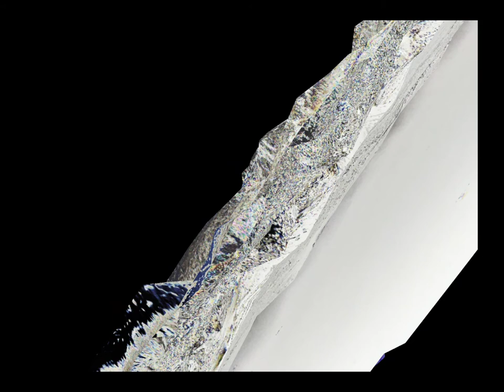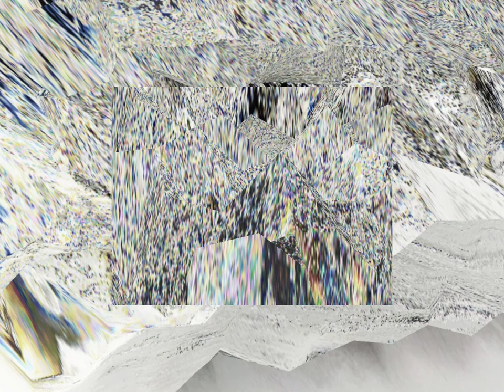Crystallization by Moher & Sauma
PHOSPHORUS
(pulsing_work_in_progress)

Joana Moher and Joaquin Jimenez Sauma met during the World Listening Day 2018, at Convent Sant Agusti,  in Barcelona, without previously knowing each other. When planning to propose an interactive piece for this event, the idea was to create a piece in real-time. While Joana was making noises, harvesting sounds from the Convento walls and her body, improvising thoughts and dancing to a microphone, Joaquin was recording and arranging the audio being generated. During this performance, a system of reactive visuals was illustrating the process for the audience. The subject of that year’s event was “What the future sounds like”, and participants were invited to imagine how sounds in the future will be. A few years later, and thanks to the technology from the future, in 2021 we can finally hear the result of this collaboration as a collection of unreleased tracks. The listener will be able to perceive this recordings from 2018 arranged in 2021, produced with open ears and new tools that were not available in the year of recording, taking us to a real interpretation of how the future would sound like. Instead of listening to the past, we present a vision of the future from the year of recording.

So the Future is now! We decided to metabolize those sounds into a visual experiment called PHOSPHOROUS.
Textures make sound_time bounded creating an episodic acoustic environment, by intersecting touch with listening . Exploring visually, samples of electrical code signs into speculation-imagination-flow. Noises of being material: green seas made of iron, orange skies with no oxygen, black lava earth, tectonic plates bubbling pores and interstellar silence to give birth to hybrids terrestrials aquatic beings in an immersive entropic realm. Phosphorus forged by an improbable sequence of nuclear reactions in exploding stars is the most cosmically rare of the six elements to produce life. It is found in bone, teeth, DNA, RNA, cell-membranes and energy-transfer-moleculas ATP. I is also an irreplaceable element as food for plants in agriculture fertilizers and a range of industrial-consumer products in circulation r-shaping our Earth's critical geomorphic future.

Joaquin Jimenez Sauma
Techniques used to manipulate audio in real-time: live looping, distortion, dub delays, cut up and heavy compression. Techniques used to process audio in production. Cut up, spectral processing, time-stretch and distortion.
Mechanical drone / Bronken soundscape / Sound preservation / Digital morphing / Machine soul / Spectral timber / Accidental soundscape / Contrasting / Rough / Swirling / Sudden future / Impossibility of physical / Push and pull

Joana Moher
Techniques used to manipulate this sonoplastia incisión: body-action, low-fi- contact mics and some microscopic and some phone-digital-magic
Sonoplastia / Visual Xperiment / Phosphorous_ Absortion_ Cycle / Dark_Ecology / Dirt-in Transmission / Soil Ecography / Industrial Archeology / Noises_ of_Being / Future Storytelling/ Paganism / Amorphic_ Interferences / Biophony_Geophony_Antropophony / Tasks_Scapes / Kinestesia / Digestive_Botanics / Interspecie_ gossip_affair / Metabolic_Minerals / Crystallization / Domestic_Xperiment

SonoGraphic Memoir at
FOME BRUTA SONOPLASTIA GRÁFICA